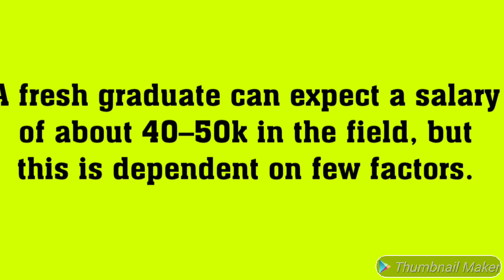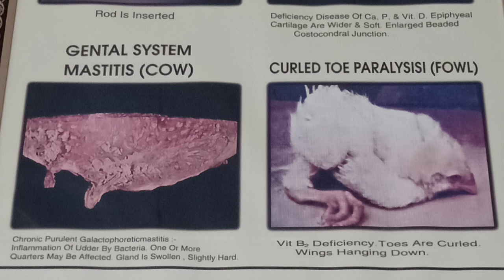BASLP Course Details Scope Entrance Exams BASPL 2019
PHYSICS -

BIOLOGY -

CHEMISTRY -

Bachelor in Audiology & Speech-Language Pathology is a 4-year long, full-time undergraduate, professional program, designed for eligible candidates having qualified the Senior Secondary (10+2) examination in the Science stream, from a recognized educational Board.

In its essence, the course involves the techniques and methods used in diagnosing and treating hearing, speech, and balance-related disorders in people.

The course is sub-divided into 6 semesters (3 academic years) of course work and 2 semesters (1 academic year) of internship.